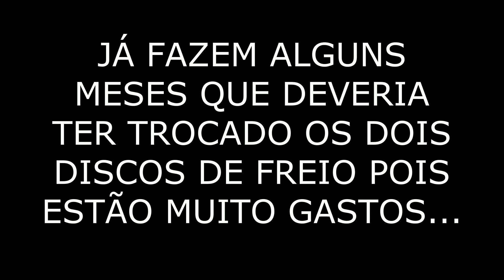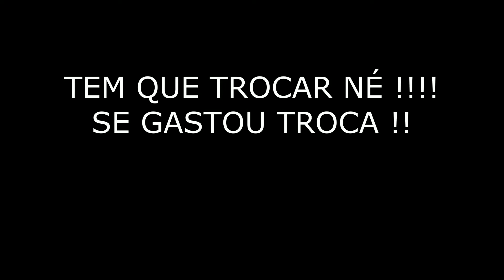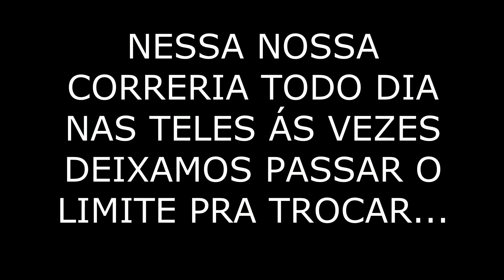PASTILHA DE FREIO TRASEIRA FOI ATÉ O FERRO!!!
NESSA CORRERIA DIÁRIA ACABEI ME PASSANDO E AS PASTILHAS DE FREIOS TRASEIRA GASTOU TODA! ATÉ O FERRO! AGORA COMO TINHA DE TROCAR JÁ ODISCO DE FREIO DIANTEIRO QUE ESTA BEM GASTO, VOU TER DE TROCAR OS 2 !